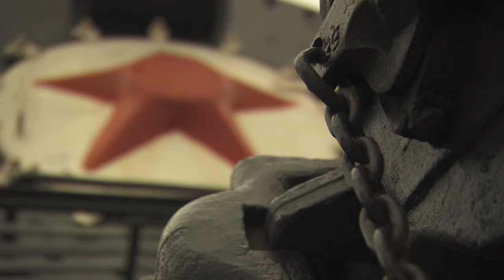Lost Files Chris Tarrant Extreme Railways… Kotlas Big Red Loco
Filming a marathon two thousand mile journey from Moscow to Arctic Siberia, Engine Porn stopped off at City of Kotlas… Railway Heaven and Railway Hell. There are massive train yards, abundant giant arctic locos and much more for the railway lover to enjoy, but this is also remembered as one of the main bases for Stalin’s gulags. Slave labour was brought here in vast numbers and then moved further north as Stalin attempted to conquer arctic Russia by rail.

In this cut scene Chris Tarrant clambers over a magnificent LV18 steam locomotive… now a dramatic and rather grim memorial to the days of Stalin’s Arctic railways.

Vine: Engine Porn